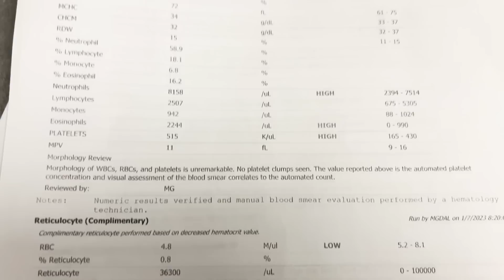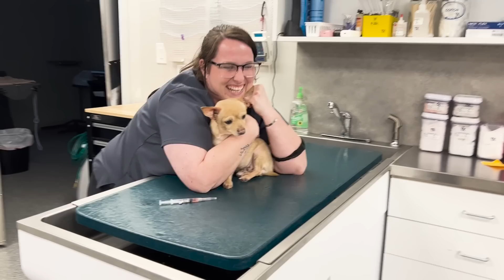From Highway to Home: One Chi's Journey